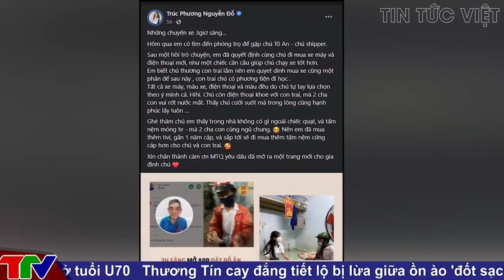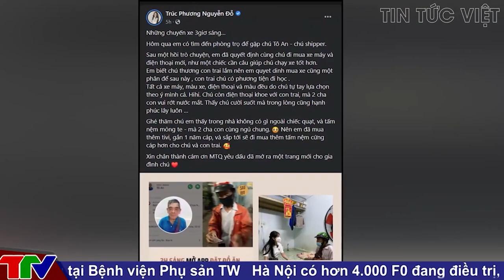[ TIN MỚI NHẤT ] Ông Đoàn Ngọc Hải lộ diện, thông báo tình hình sức khỏe sau khi gặp biến cố